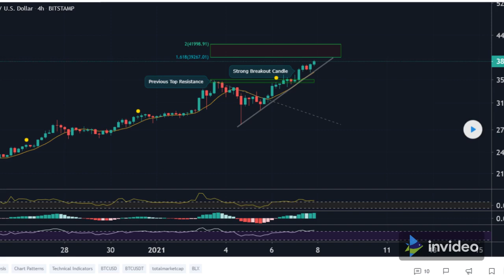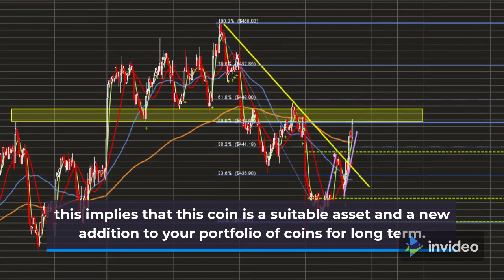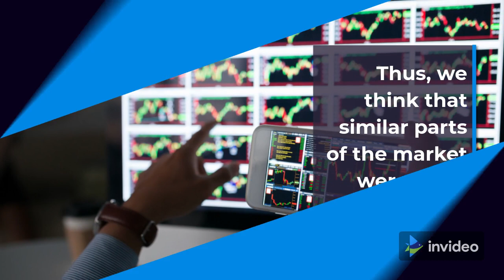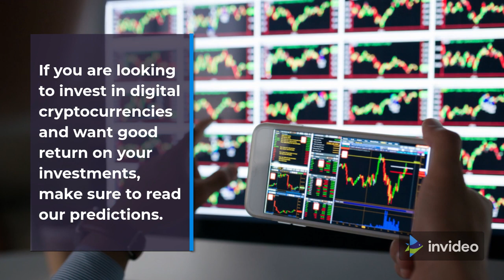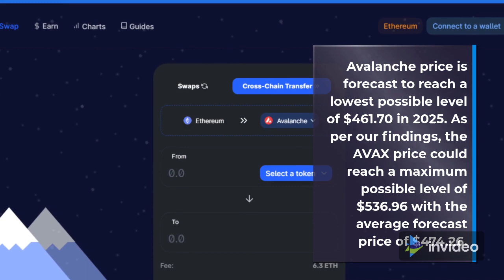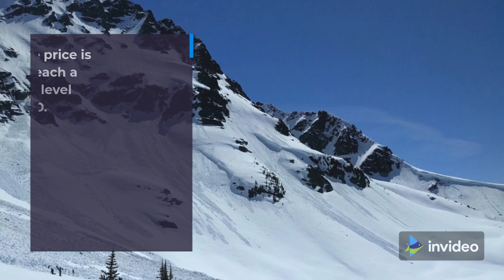Avalanche Price Prediction 2022, 2025, 2030 AVAX Price Forecast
I create my video based on article . I create video with tools